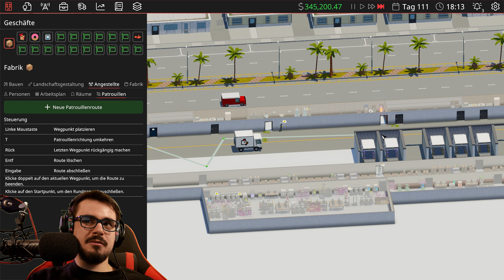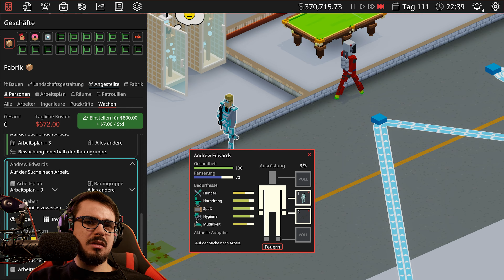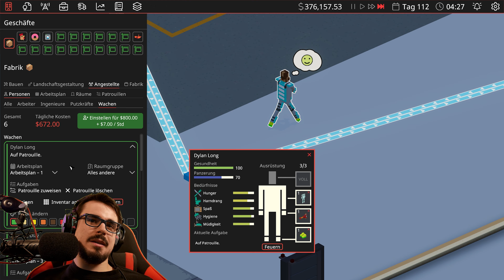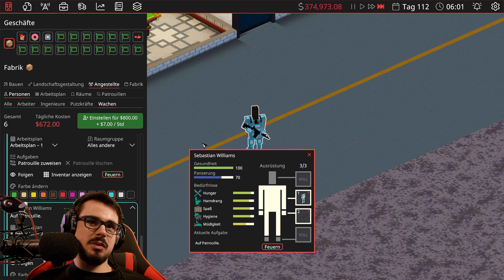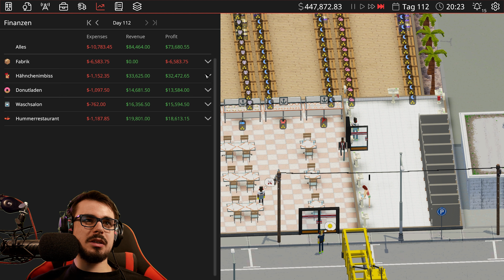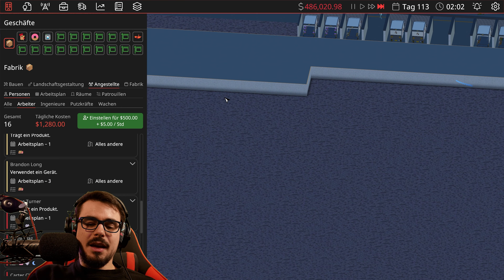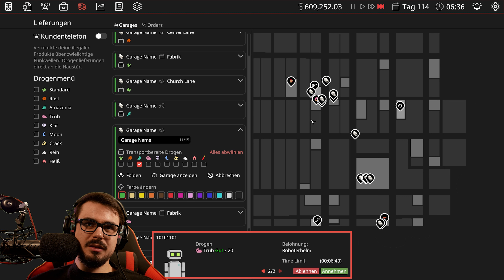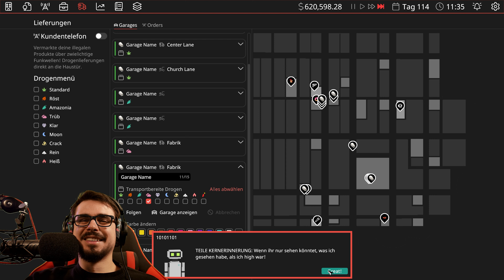Unser Hummer-Restaurant eröffnet!! // Definitely Not Fried Chicken #47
Let's Play Definitely Not Fried Chicken [Deutsch] 4K #47 // Unser Hummer-Restaurant eröffnet!!

▪ TITEL: Definitely Not Fried Chicken
▪ ENTWICKLER: Dope Games
▪ PUBLISHER: Merge Games
▪ SYSTEM: PC
▪ GENRE: Simulation, Strategie, Management
▪ Steam Release: 18. Jan. 2023